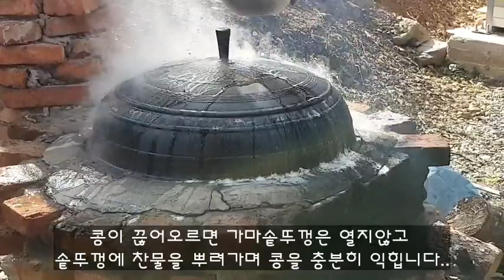청국장띄우는법/콩을 따뜻한방에 두어 자연발효시킨 청국장은 음식이 아닌 보약이다./생청국장 먹는방법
아궁이 방에 불을 넣어 청국장을 띄웠습니다..
번거로운 과정이기도 하지만 음식은 정성입니다..

코로나19가 계속 확산이 되어 모든 분들이 힘들어 하시니 걱정입니다..
하루 빨리 코로나19가 없어져서 정상적인 생활로 돌아갈수 있기를 바래봅니다.
모두 힘내시고 건강하세요..응원드립니다..🥳